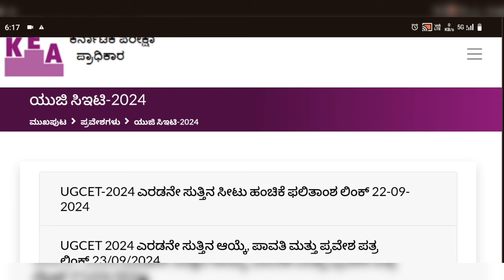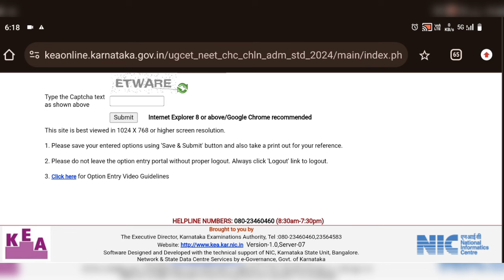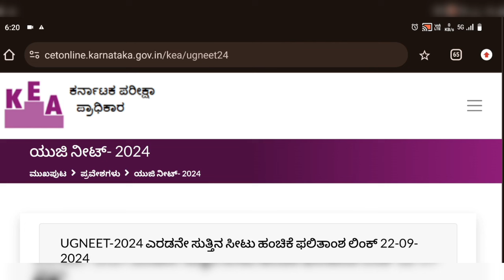KCET LATEST UPDATES || KCET CHOICE ENTRY, FEE PAYMENT LINK | SECOND ROUND CUT-OFF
Keep Supporting ..
May God Bless You All
Take Care